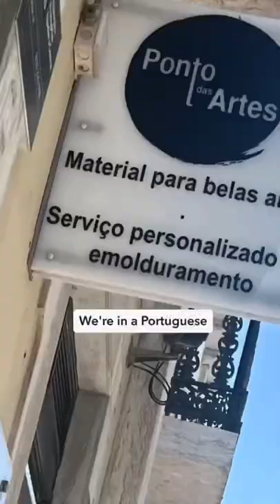Art Supply Shopping at an Art Store in Portugal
Art supply shopping In Portugal is actually really similar to art supply shopping in the US? Commentary by Art Prof Clara Lieu.

• Portfolio critiques
• Artist calls

• Pro development
• Portfolio critiques

👂AUDIO EQUIPMENT
96 Pack Acoustic Panels Studio Foam Wedges 1" X 12" X 12"